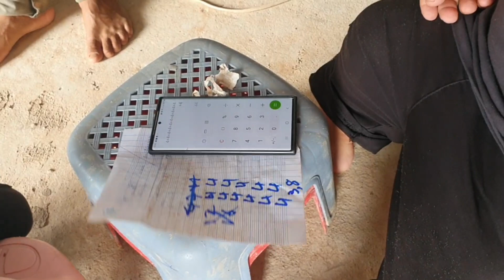20 กรกฎาคม ค.ศ. 2023